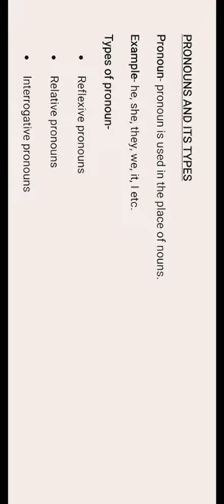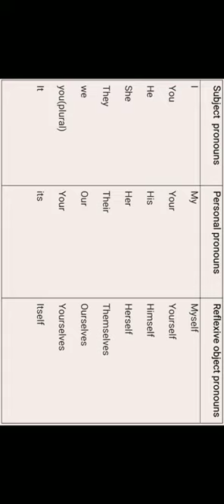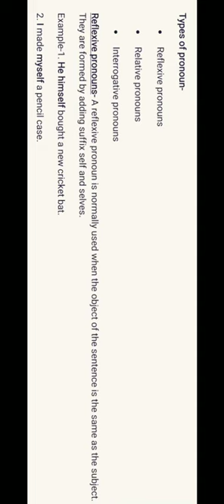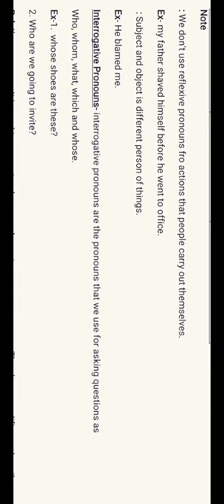English Grammar Pronoun and its Types Part 1